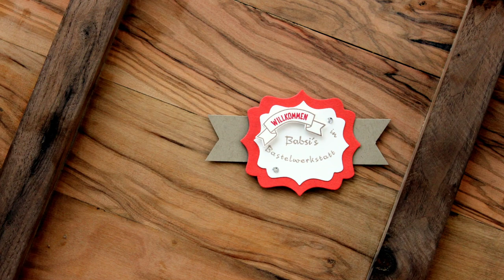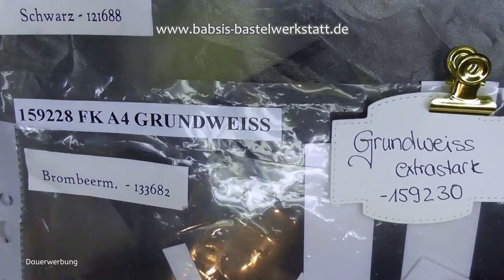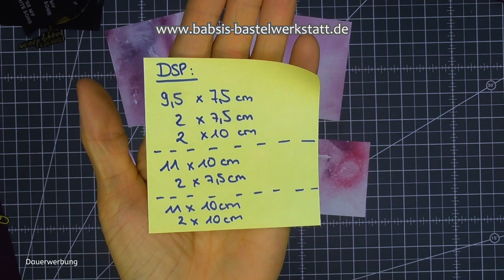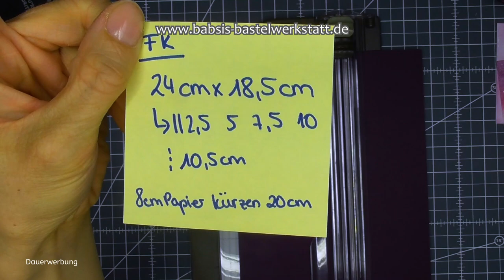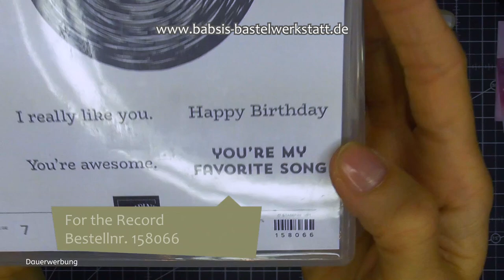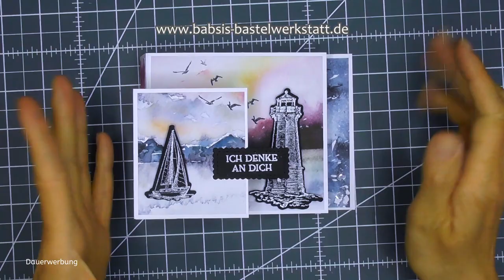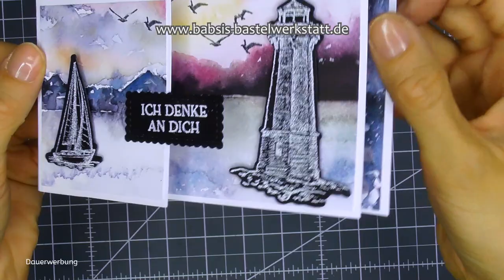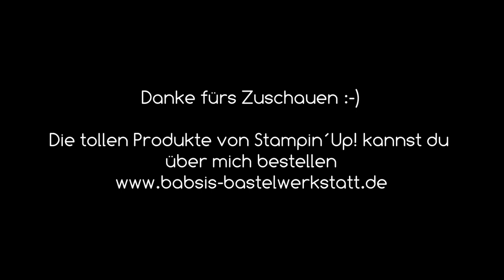Besondere Kartenform - Triple Layer Double Pop Up - Hochzeitskarte basteln - Stampin´Up! - Anleitung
Heute zeige ich dir eine tolle Pop Up Aufstellkarte - Triple Layer Double Pop Up - Tricky Card - Besondere Kartenform. Die Karte kannst du für jeden Anlass verwenden. Im Video zeige ich dir eine Grußkarte, eine Geburtstagskarte und eine Hochzeitskarte. Die Plattenkarte eignet sich auch gut für Jugendliche oder für Musikfans zum Geburtstag und hat ein eingebautes Geheimfach. Hier findest du Step by Step eine tolle Anleitung von Babsi´s Bastelwerkstatt. Ich bin unabhängige Stampin´Up! Demonstratorin und möchte dir Inspirationen für deine Bastelkreationen geben. Viel Spaß beim Anschaun und Nachbasteln. :-)

Ich habe sie abgewandelt in cm Maße und mit einem geheimen Fach :-)

Babsi

Links:
*Adapter für Rekorder und Mikrofon